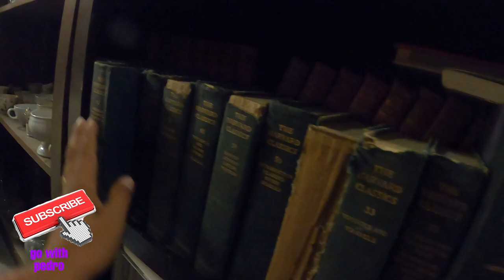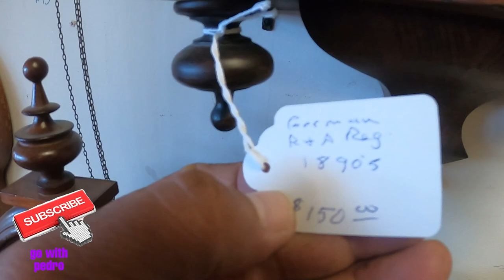TIENDA DE ATIGUEDADES CUANTO CREES QUE VALES ESTAS COSAS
este video es de informacion   de antiguedades en  estados unidos  y cuanto cuestan